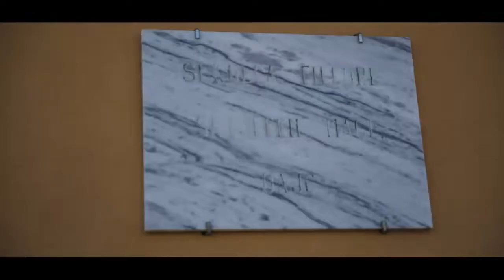SHKODRAWEB Media I "Po te degjoj", Basha ne Dajc te Shkodres: Do bëj cdo gje kunder largimeve